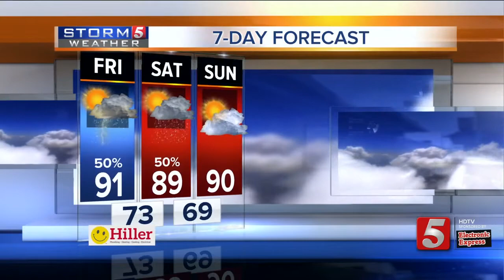Lelan's Early Morning Forecast: Friday, July 14, 2017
Lelan Statom's early morning forecast for Friday, July 14, 2017. An unsettled weather pattern will keep shower and storm chances around through most of Saturday.